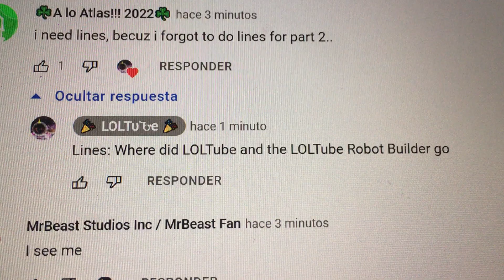Lines from LOLTube [with some extra lines]